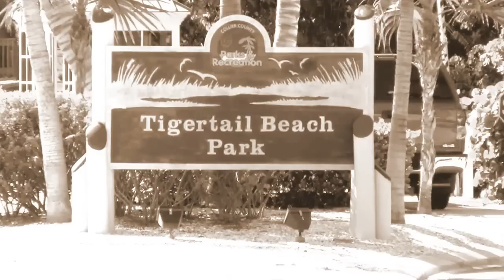Beaches on Marco Island, Florida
A short high definition film shot on and around Marco Island or, "San Marco Island".  Includes footage from Tigertail Beach to Caxambas Pass of native wildlife and foliage. Thank you, for watching!